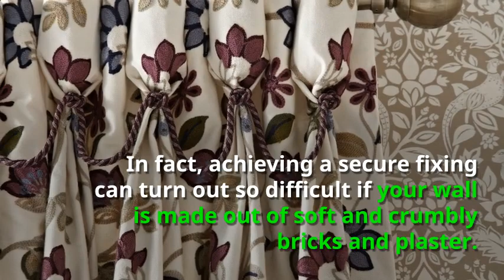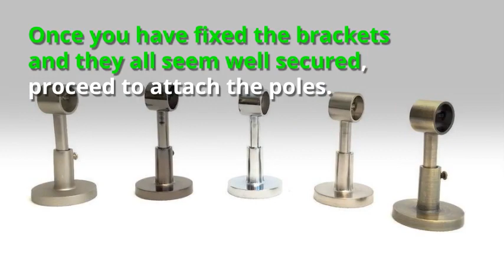Guide to Curtain pole Installation (DIY)